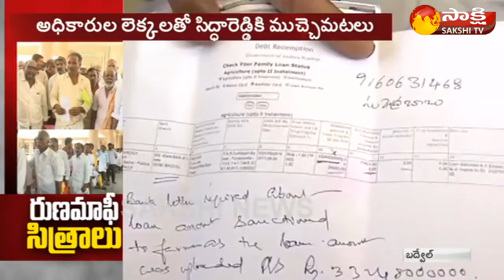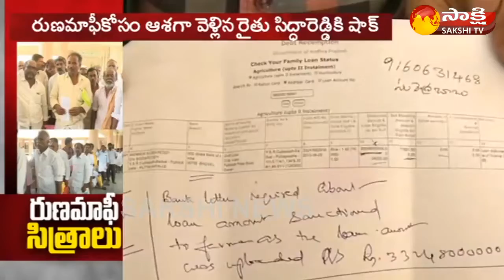రుణమాఫీ కోసం ఆశగా వెళ్లిన రైతుకు షాక్ ! || Jagan Mania